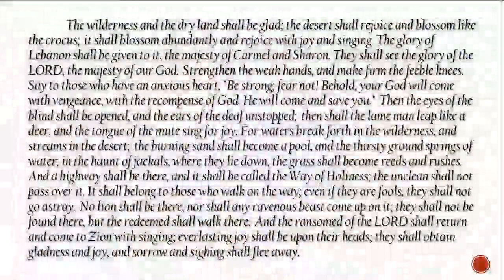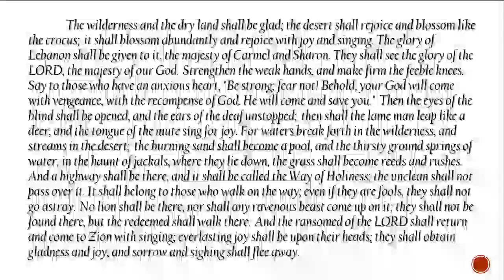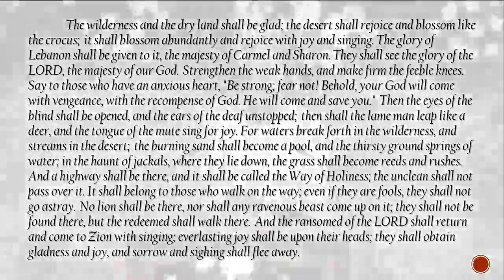Sunday AM Sermon 9/10/2023